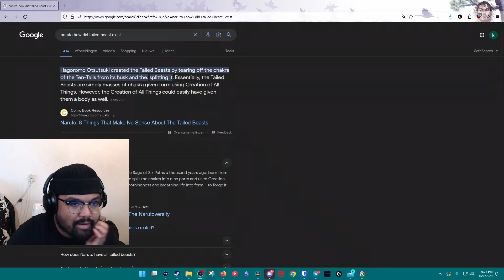Boruto Hater Reacts To Kurama Being REBORN ! (Two Blue Vortex Chapter 9 Reaction)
Boruto Two Blue Vortex Chapter 9 Reaction

Shout Out To The Awakened 🌟Patreons !